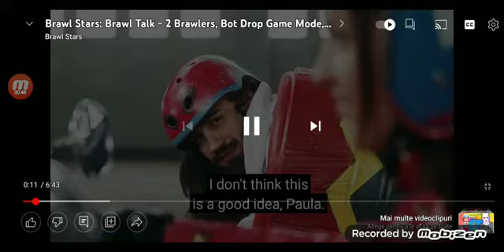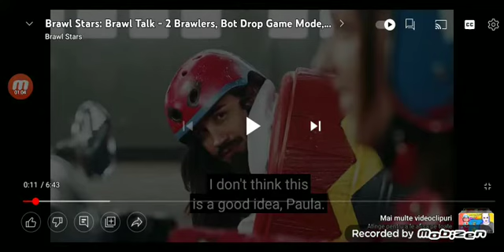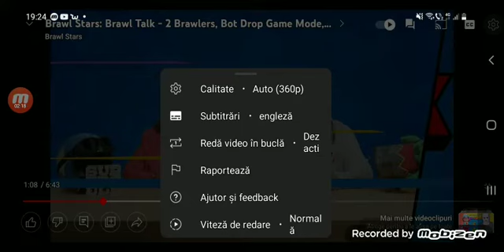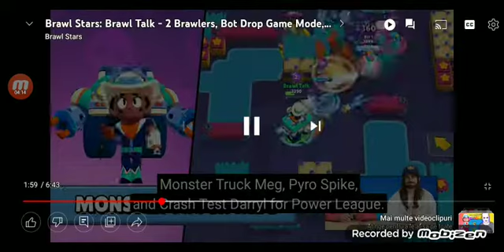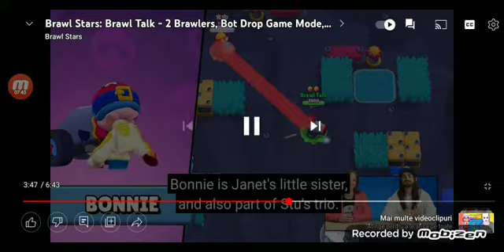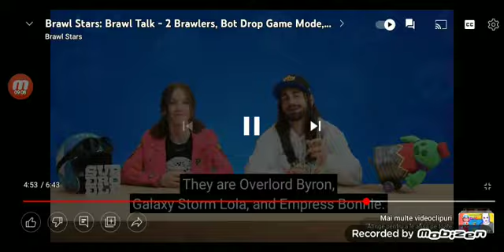Racționăm la Noul Brawl Talk